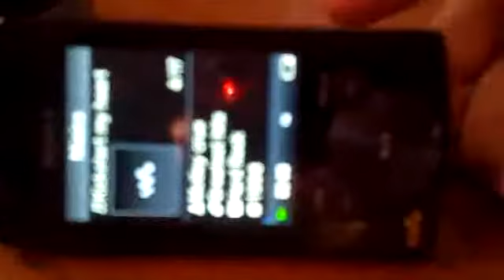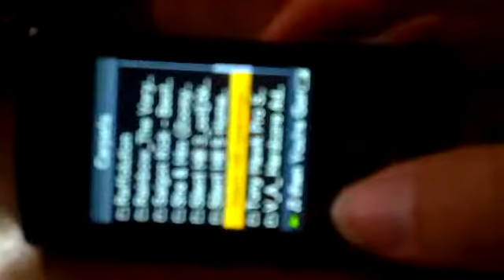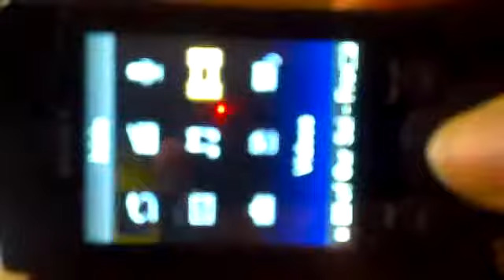ML 31227848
Video Migrado